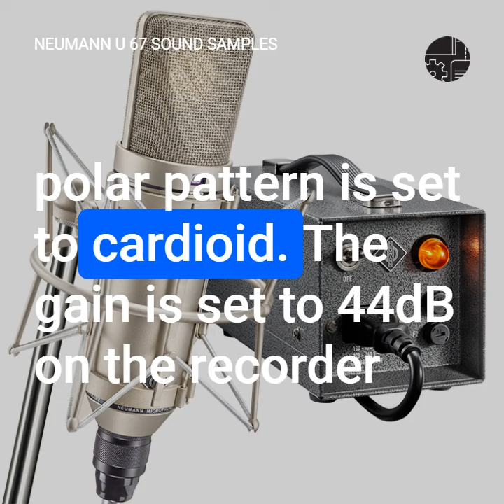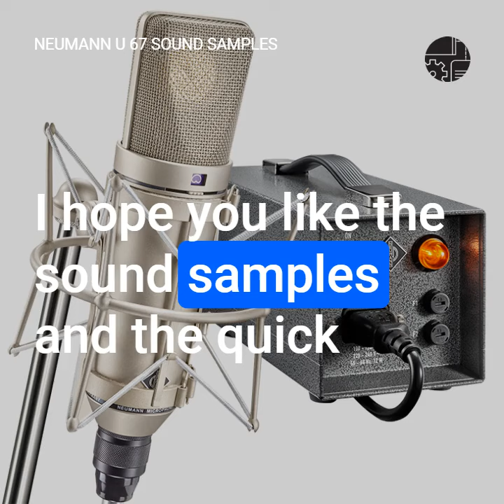Neumann U 67 Spoken Word Samples (in comparison to Neumann TLM 67)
Spoken word sound samples of a Neumann U 67 of both a male and a female voice compared to the Neumann TLM 67.

Recorded with the Cardioid polar pattern and the low-cut filter enabled on a Sound Devices 833 with gain set to 44dB and NoiseAssist enabled at -6dB.
No postprocessing. The recording has been levelled to -23 LUFS.
The recording was performed in a completely untreated room.

00:00 Introduction male voice Neumann TLM 67
00:25 Start male voice Neumann U 67
00:40 Sample text male voice Neumann U 67
01:14 Introduction female voice Neumann TLM 67
01:44 Start female voice Neumann U 67
02:01 Sample text female voice Neumann U 67
02:36 Summary